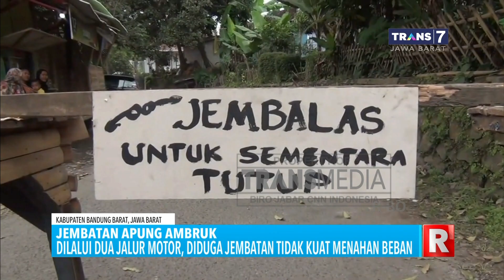Baru Sebulan Diresmikan Jembatan Apung Ambruk